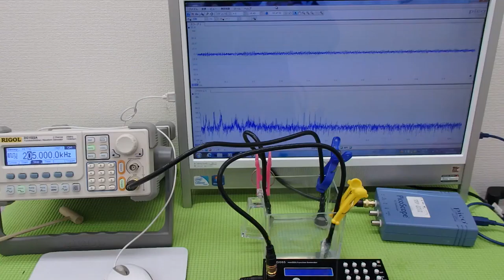オリジナル超音波実験 Ultrasonic experiment （超音波システム研究所 ultrasonic-labo）